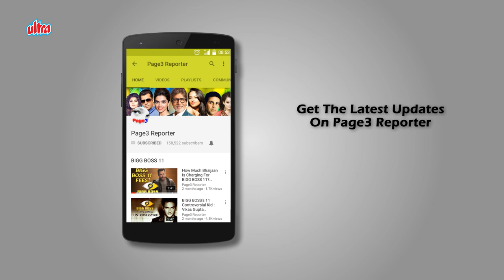The Lost Hero - Harman Baweja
Harman Baweja is an Indian actor, film producer and entrepreneur. He debuted in Bollywood with Love Story 2050. Baweja was born in Chandigarh to a film director Harry Baweja and producer Pammi Baweja. He attended the Kishore Namit Kapoor Acting Institute in Mumbai and then the University of California, Los Angeles. In 2009, Baweja changed his name to Harman S Baweja following numerology. The "S" in his name is a tribute to his grandfather. Baweja was credited as a producer for Hansal Mehta's Yeh Kya Ho Raha Hai?.

Baweja's debut film in Bollywood was the sci-fi romance Love Story 2050 produced by his mother Pammi Baweja and directed by his father Harry Baweja. The film was a box office failure, as it only managed to recover half the amount of its ₹40 crore budget. In 2009, he appeared in the sports film Victory which was based on cricket. The film had notable appearances by both Indian and International cricketers. The film could only rake up ₹1.9 crores after its release and was a failure at the box office.

Baweja next appeared in the romantic comedy What's Your Raashee? which starred him and Priyanka Chopra, who performed 12 different roles in the film. After a 5 year long absence, he came in Dishkiyaaon (2014).